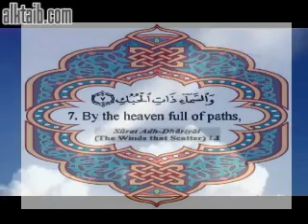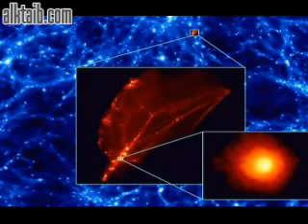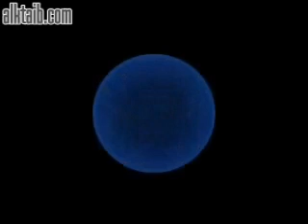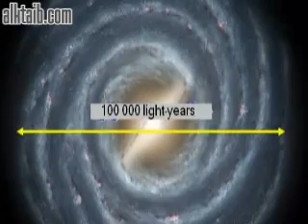الإعجاز العلمي في والسماء ذات الحبك-2 -(Cosmic Fabric)-part -2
By the heaven full of paths, Miracle of Quran in the definition of the shape of universe (Cosmic Fabric)